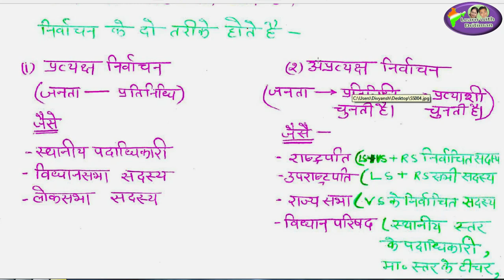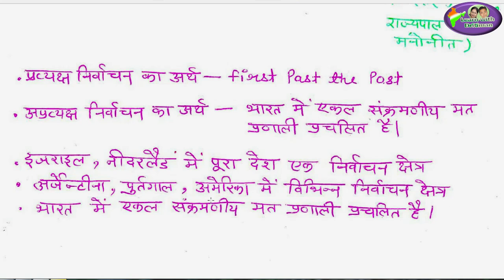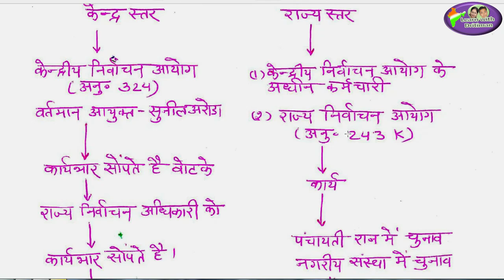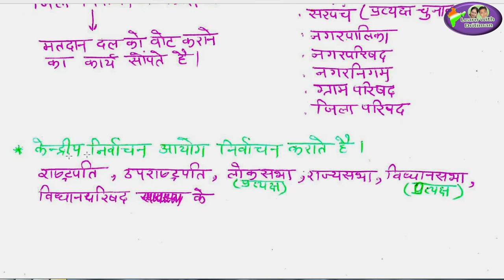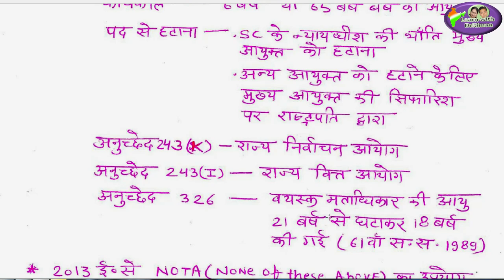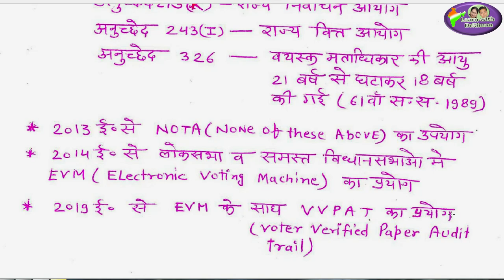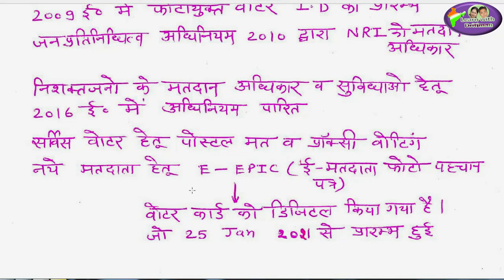reetexam/ लोकतन्त्र मे चुनाव व मतदाता जागरूकता/ राजनीतिक विज्ञान/ REET syllabus / REET time table/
लोकतन्त्र मे चुनाव व मतदाता जागरूकता/ राजनीतिक विज्ञान/ REET syllabus / REET time table/ REET syllabus reet की तैयारी कैसे करे/ Indian Polity | Indian Polity in Hindi | Marathon polity/ Marathon Class | Complete Polity/